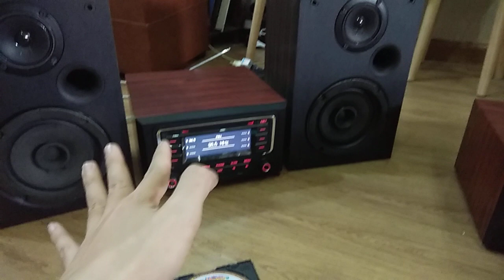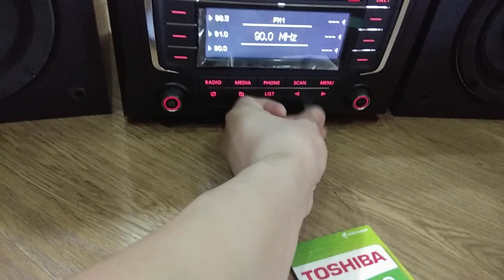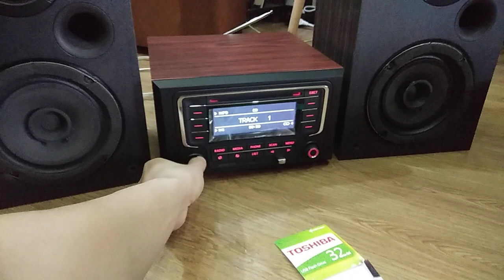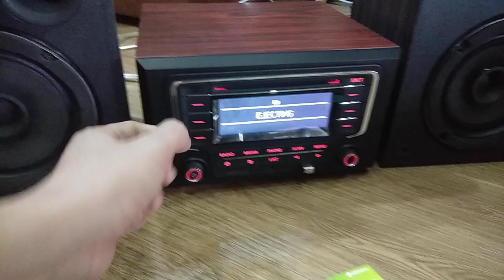Kính gửi bác Khoát tp Hải Phòng cd v6 bản số 1 hiện nay, full tính năng, và cái kết test cho các bác